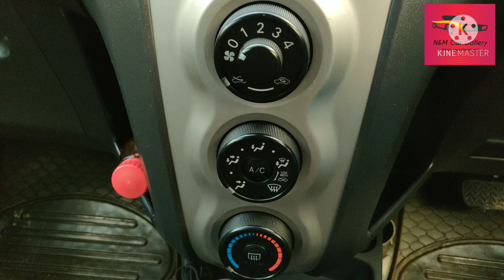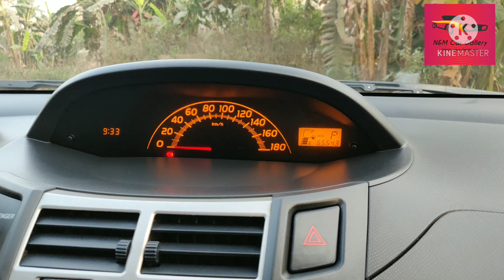Toyota Vitz | Model 2010 | Super Fresh | Used Car | Bangla Car Review | N&M Car Gallery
Toyota Vitz💥✔️

Model 2010💥✔️

Registration 2016💥✔️

CC 1000💥✔️

Colour...Black💥✔️

Fuel..Octane Use Only💥✔️

Window...Automatic💥✔️

Transmission..Automatic💥✔️

Air Condition...Supper Cool💥✔️

Fitness...March 2023💥✔️

Tax Token...2022💥✔️

Others Option💥✔️

Optical Meter💥✔️

HID Head Light💥✔️

Car Is Very Good Conditioned💥✔️

No Any Accident History💥✔️

Interior Super Fresh Condition💥✔️

Wheel..Size 14💥✔️

Serial...GA 11💥✔️